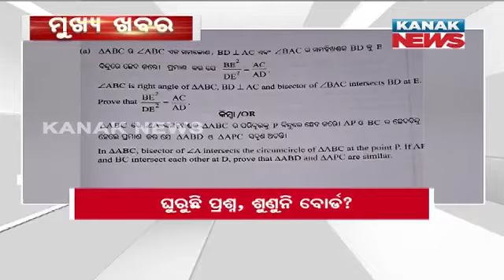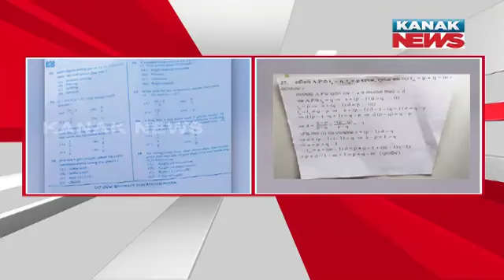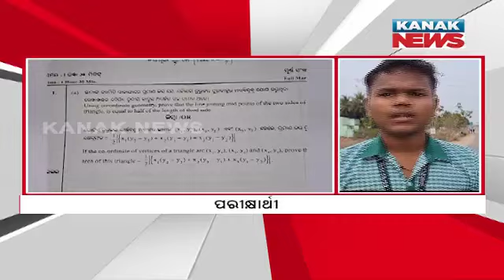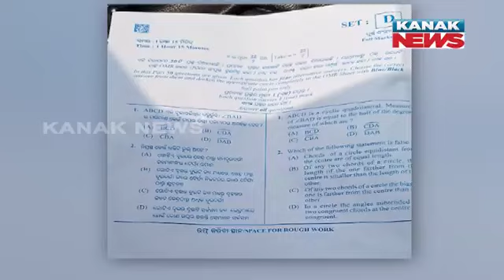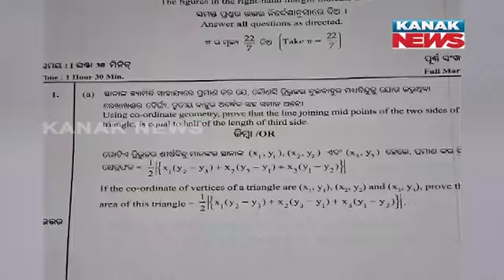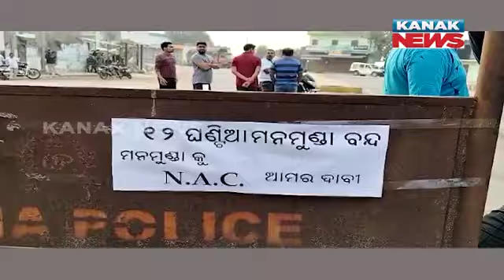7PM Bulletin || 26th February 2024 || Kanak News